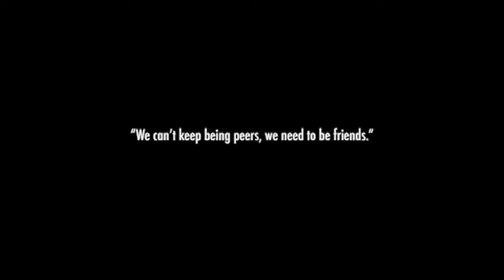Wittenberg University Student Senate - Truth Talk Thursday (Jan. 25, 2018)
Wittenberg University's Student Senate introduced a new program in January 2018, which promotes honest and open dialogue about diversity and how we can all be better citizens. Video created by Haruno Sakamoto '18